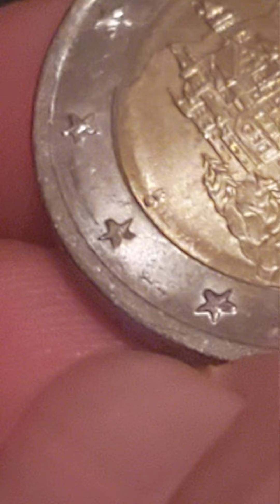wow prunkvolle 2 euro Bayern